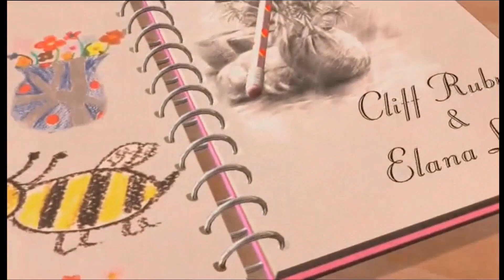Barbie as Rapunzel | Drunk Review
Back at it again with another horrible Barbie movie...